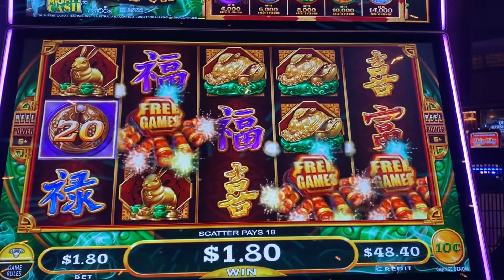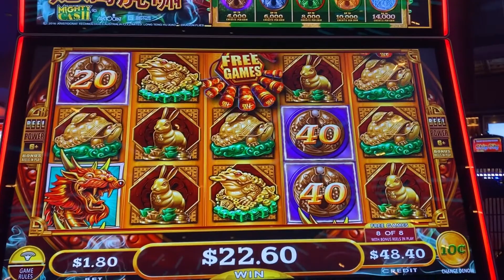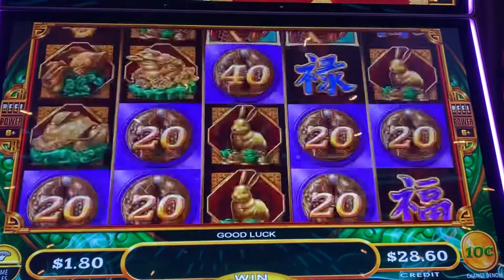Might Cash! Using our Freeplay for Friday!! 🐲🐲🎰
Playing at San Manuel Casino
Using our freeplay for this Friday video!
Let’s see what we can turn it in to!

We would really appreciate it! We love to play slots and just have fun! I have been gambling since I was 18 and going to Vegas since I was a kid. I still remember the sound of the coin slots pinging through the casino. This is purely a hobby that I love to do, and I hope you enjoy the ride!

Come check out this massive Handpay on a lucky chance spin! - Lucky Chance Spin Winner!! $50 bet! Amazing 3k Handpay jackpot!! 🎰🎰🍀🍀🍾🍾

Come see this rare 1000x hit on Betti the Yetti! - 1000x my bet on Betti the Yeti!! The only 1000x win on YouTube!!

Please gamble responsibly. They are not intended to promote gambling. If you feel you may a have a problem please reach out to your local gambling hotline.

© This video is intellectual property of Loloslots. You do not have permission to use my content without written consent.